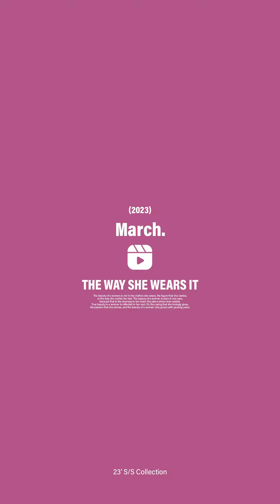V領泡泡袖綁帶雪紡上衣